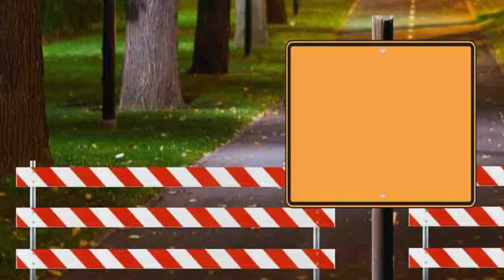Naya Lockdown Aur Kuch Hidayaat | Shaykh Abdul Haseeb Madani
Topic: Naya Lockdown Aur Kuch Hidayaat

٠٠٠٠٠٠٠٠٠٠٠٠٠٠٠٠٠٠٠٠٠٠٠٠٠٠٠٠٠٠٠٠٠٠٠٠٠٠٠٠